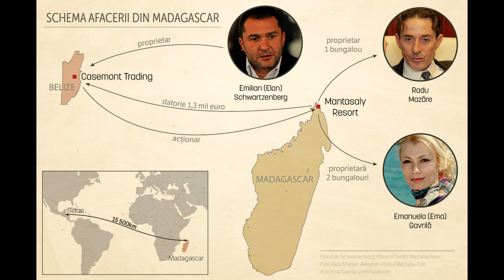Ce Imperiu Are Radu Mazare In Madagascar ?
Șpaga a primit-o Radu Măzăre, susțin procurorii, atunci când era primar și călătorea frecvent pe mai multe continente pentru distracție și profit. Ar fi intermediat-o magnatul Elan Schwartzenberg, prieten vechi cu Mazăre și cel care alimenta sistematic contul bancar al acestuia. Colaborarea lor s-a întins peste un deceniu, dar a sfârșit prost când Mazăre a fost săltat de DNA.

Nu copia materialul de mai sus, daca vreti sa vedeti mai multe materiale video va rog sa ne dati un like sau share pentru a ne tine activi permanent!